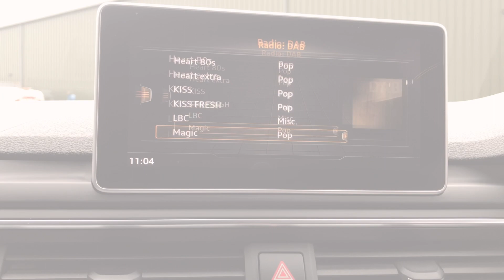2016 16 Reg - Audi A4 2.0 TDI (190ps) S Line S Tronic